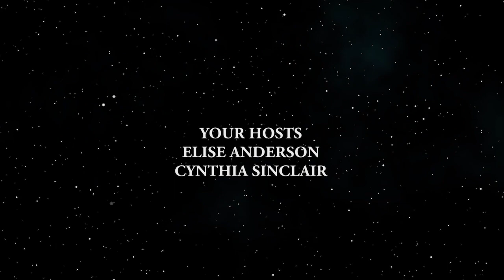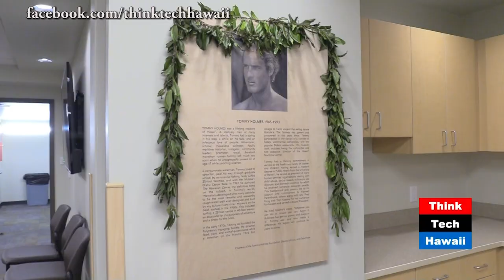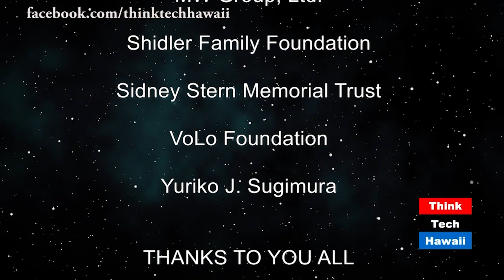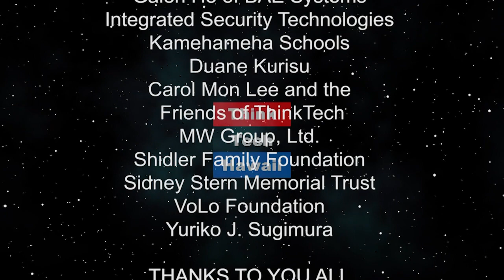Planned Parenthood’s New Honolulu Health Center (Think Tech On OC16)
Elise Anderson and Cynthia Sinclair take a trip down to the opening ceremony for the new Planned Parenthood Health Care Center in Honolulu. They review the history of the organizations, take a look at some of the shows that featured the organization, pay a visit to the opening ceremony, talk to some of the people that were in attendance and get an ahead-of-the-curve tour of the center from CEO of Planned Parenthood ParenthoodGreater Northwest and Hawaiian Islands, Chris Charbonneau.
Original Air Date March 31, 2019. Episode 399